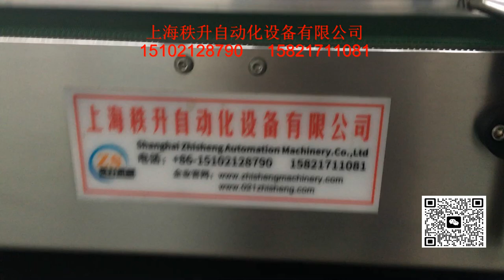stick label machine 貼標簽機器 packing machinery 包裝機械 labeling machine manufactory 貼標機制造商